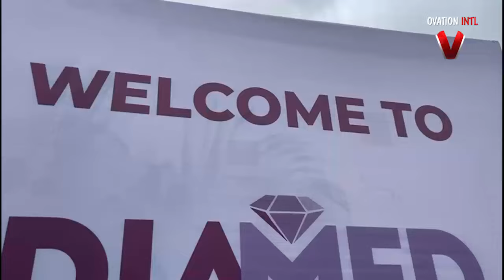The Grand Opening of DIAMED (Diagonistic and Medical) CENTRE in Lagos